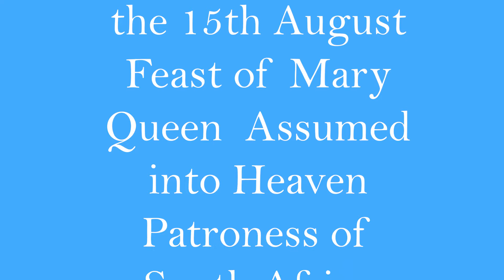Novena day seven - Mary Assumed into Heaven. Inner Beauty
The beauty of heaven and reflects the beauty of God's all-encompassing love for his creation. Fr. Kentenich urges us to reflect on the Blessed Mother's inner beauty, that it may serve as encouragement for us, that we too may desire to allow God to fill us with His eternal love. A love that changes everything.